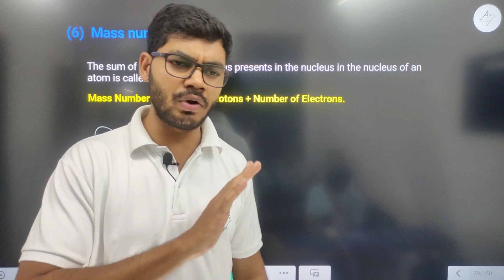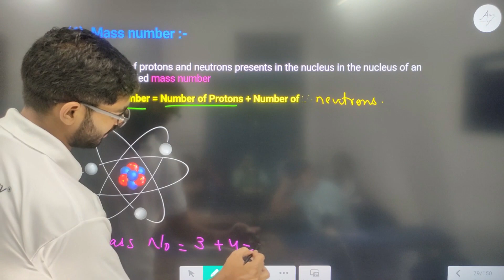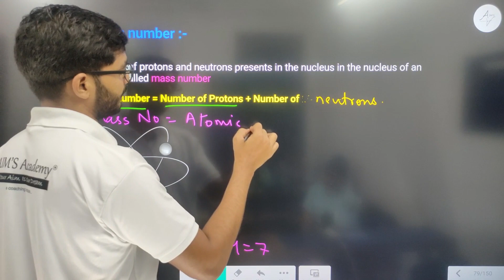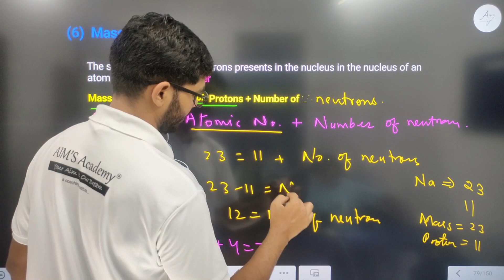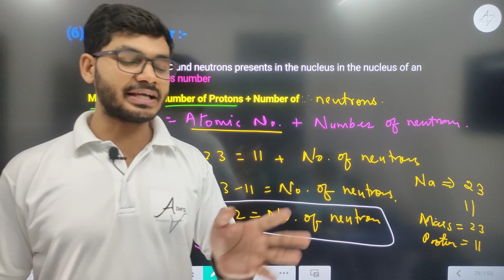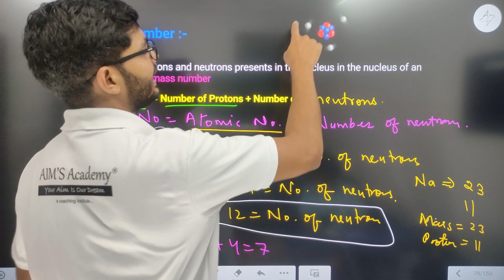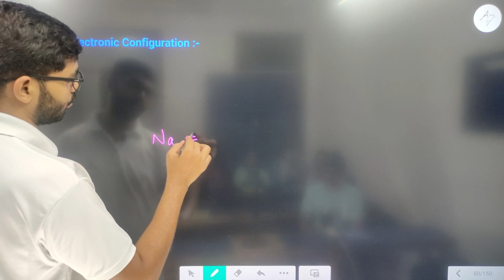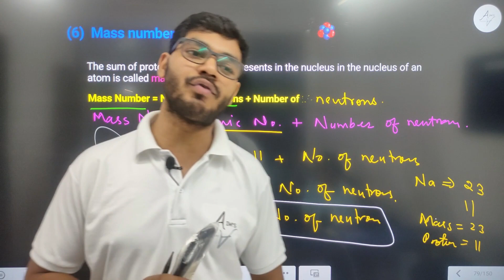Mass Number || Chapter 3 Atoms and Molecules Class 9 || NEW NCERT CBSE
Hello students,
This video is based on Mass Number || Chapter 3 Atoms and Molecules Class 9 || New NCERT

Topic :-
Mass Number
Chapter 3 Atoms and Molecules Class 9